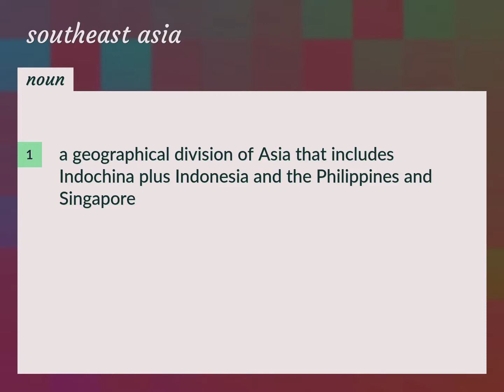Southeast asia | meaning of Southeast asia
What is SOUTHEAST ASIA meaning?